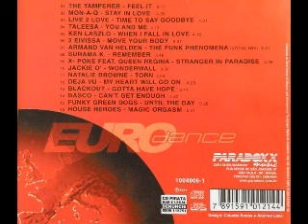The Best Of Eurodance 6 (2000) [Paradoxx Music - CD, Compilation]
Various – The Best Of Eurodance 6
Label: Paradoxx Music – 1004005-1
Series: The Best Of Eurodance
Format: CD, Compilation
Country: Brazil
Released: 2000
Genre: Electronic
Style: Eurodance